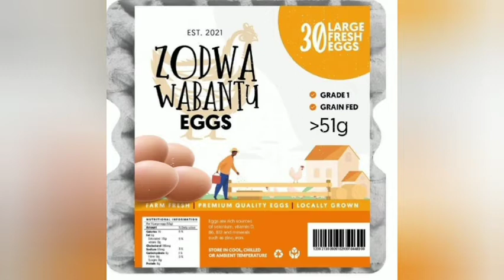Wow Zodwa Wabantu is really doing this?? || Zodwa Wabantu is selling chickens and eggs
Wow Zodwa Wabantu is really doing this?? Zodwa Wabantu is selling chicken and eggs
Zodwa Wabantu is selling chicken and eggs
Zodwa Wabantu eggs